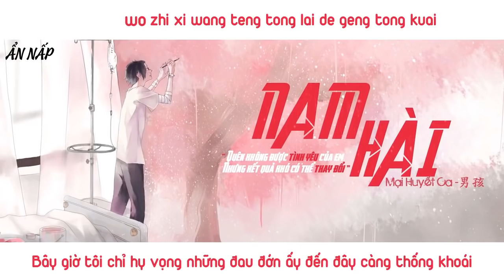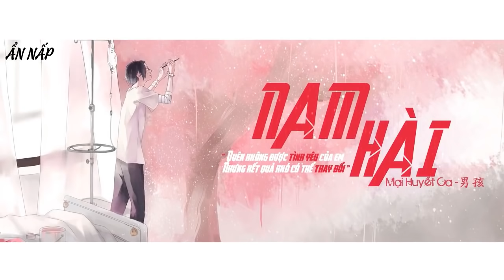[ Vietsub + Kara ] Nam Hài - Mại Huyết Ca || 男孩 - 卖血哥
✎ Design | Trans | Encode : Phù Bạch Lãng
▲ Software : Photoshop CS6, Proshow Producer , Aegisub